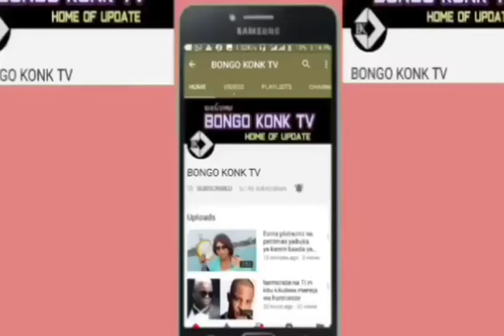MKONGWE WA MZIKI WA BONGO FLAVA MAD ICE HAYASEMA MAKUBWA KUHUSU RUGE INAUMA SANAA